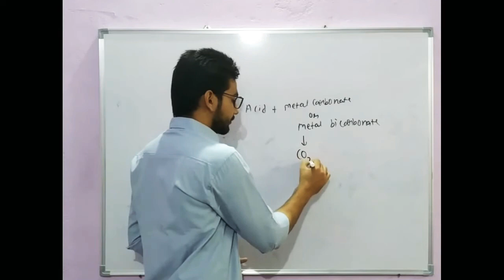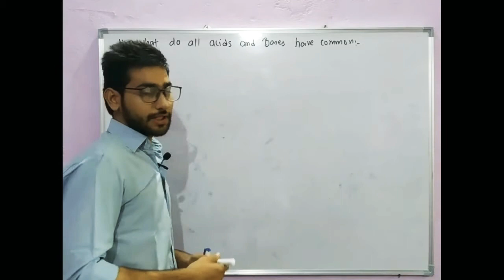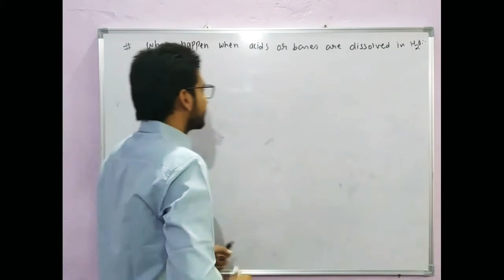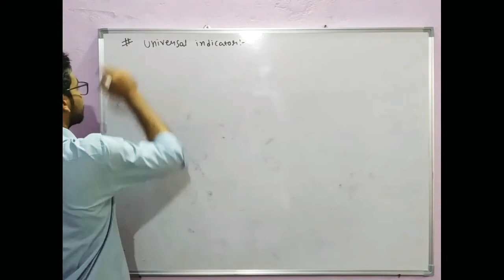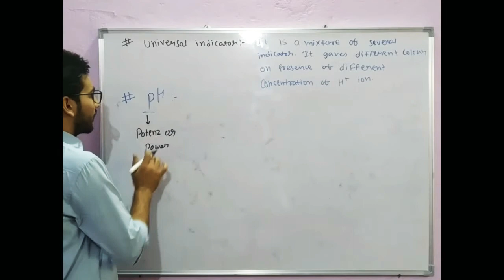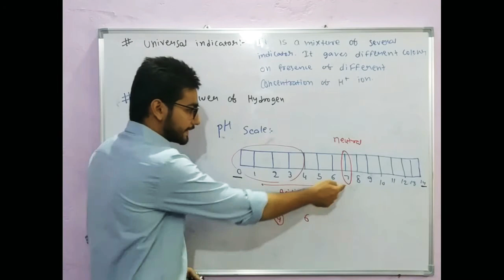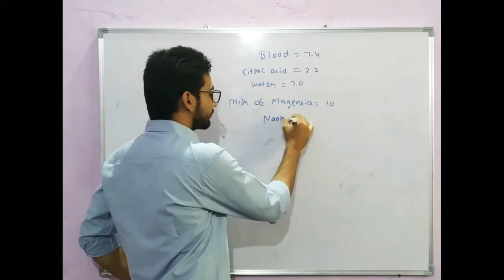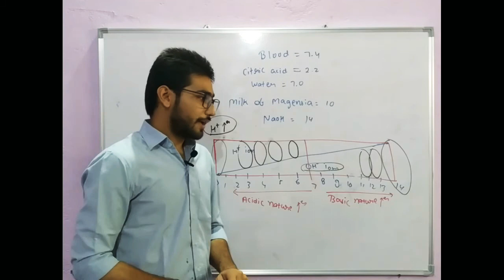Acids Bases and salt Part 5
Hello and welcome students, In this video lecture we have to discuss about the:
(1) Chemical reaction of Acids with metals
(2) Chemical reaction of acids with metal carbonate
(3) chemical reaction of Acids with metal bicarbonate
(4) Chemical reaction of Base with metal bicarbonate and metal carbonate
(5) Chemical reaction of acids with base
(6) Neutralization reaction
(7) Detection of CO2 gas

Hello students, in this video lecture we have to discuss about the Chemical properties of acids and bases and than we talk about some important indicator which are used to identify acids and bases.

tha. we discussed about what happened when acids and bases dissolved in water
pH scale
pH value

Shan chemistry
Jee mains